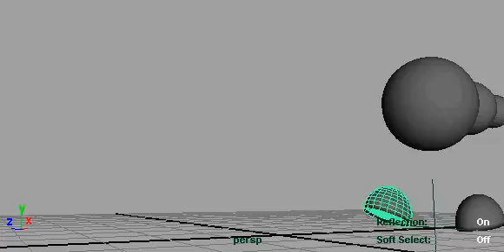Test de Marche ou mon cousin aime ça tapper sur le monde